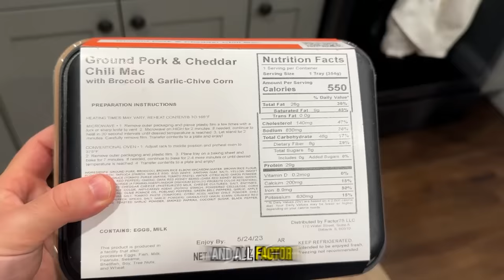We Attempted A 3 Player Pokemon Nuzlocke EP16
Cagelocke Rules:
1- Any Pokémon that faints is considered "dead," and must be released or stored in a specified PC box for "dead" Pokémon.

2- You can only catch the first Pokémon encountered in each area, and none else

3- After each Gym Battle, we will face off in the CageMatch!
   ---Pokemon can only be sent in a Cagematch four times max
   ---Pokemon have 2 lives in Cage Matches

4- The Winning Team chooses ONE of these rewards!
   ---Nature Change
(If you obtain those 3 perks with one Pokemon - you can then get a final perk of changing your Pokémon's ability to WHATEVER you want!

5- You cannot teach Pokemon TMs or give them held items unless earned in a CageMatch!

6- This will be a round robin style where it will be 3 Cage Matches after each gym and the winners will be awarded 1 point!
   --- Frank vs Vinny
   --- Vinny vs Dylan
   --- Dylan vs Frank

7- Whoever has the most points will be awarded 1st place and gets a bye into the final fight. 2nd & 3rd will face off in a 6v6 team wifi battle to then move on to finals to face off whoever placed in 1st.

8- Whoever wins in the finals, is the Cagelocke Champion